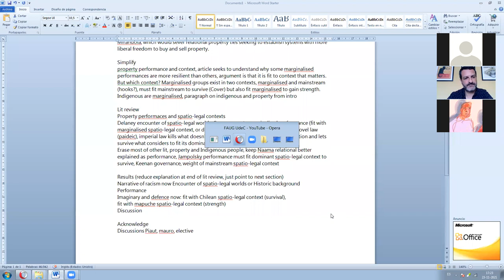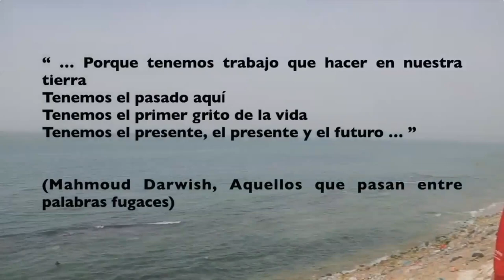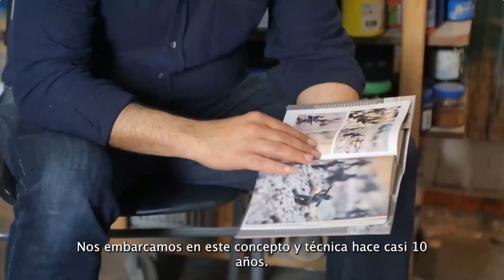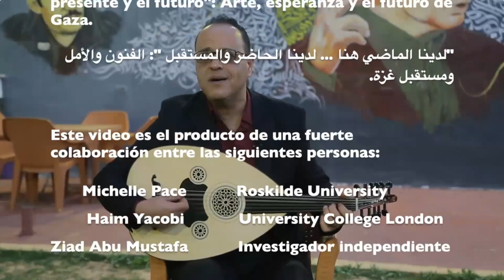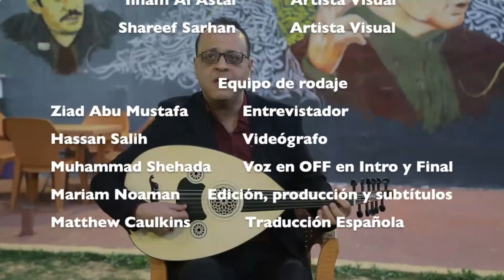Seminar "Decolonizing urban territories" Tuesday 23 session3